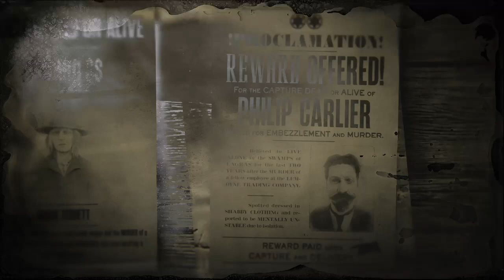CanalJimy | Red Dead Redemption Ⅱ | Chasseur de primes - Philip Carlier.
VoixOff l'histoire continue, une courte vidéo vaut mieux qu'un long discours... tout est dans le titre.